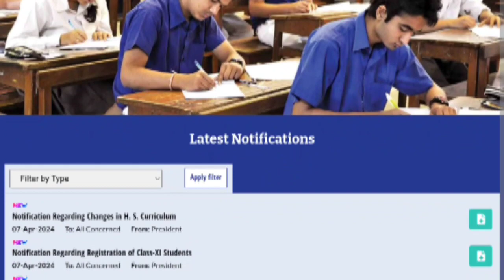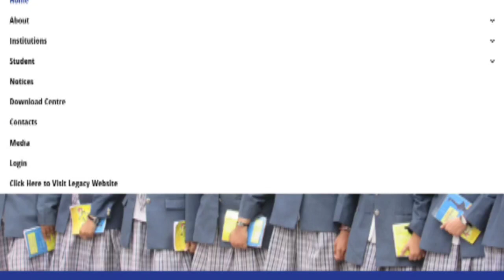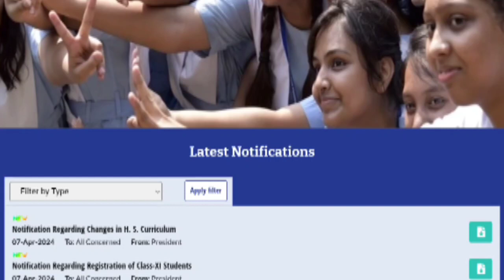WB Summer vacation School College Reopen 2024: গরমের ছুটি বাতিল: স্কুল কলেজ খুলে যাচ্ছে এই সপ্তাহে?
Summer vacation School College Reopen 2024: গরমের ছুটি বাতিল: স্কুল কলেজ খুলে যাচ্ছে এই সপ্তাহে?
WB School College Summer Vacation Reopen: স্কুল - কলেজের গরমের ছুটি বাতিল: কবে খুলবে স্কুল-কলেজ ??

💥Summer Vaccation 2024: গরমের ছুটি শেষ কবে? কবে স্কুল খুলতে পারে? কী জানাচ্ছে শিক্ষা দপ্তর দেখে নাও।

🎯মাধ্যমিক রেজাল্ট ২০২৪: WB Madhyamik Result 2024: WB Madhyamik result 2024 date: ২ রাত মে রেজাল্ট!